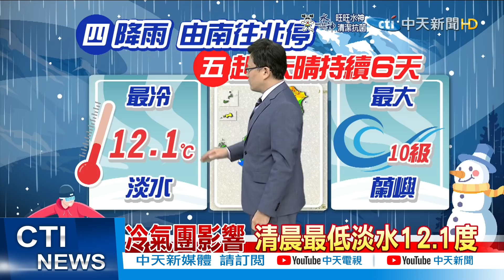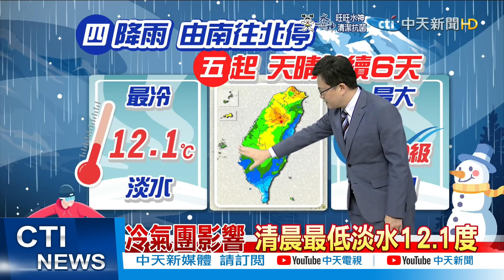【戴立綱報氣象】快看見太陽了! 週四降雨逐漸由南往北停 週五天氣回升持續六天 @中天新聞CtiNews 20220223